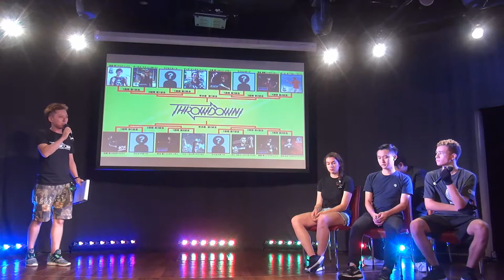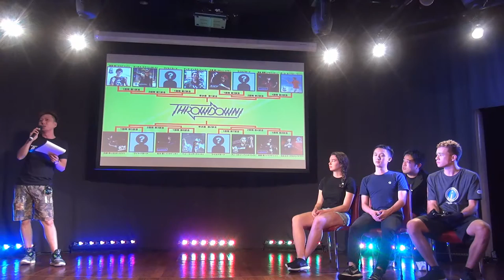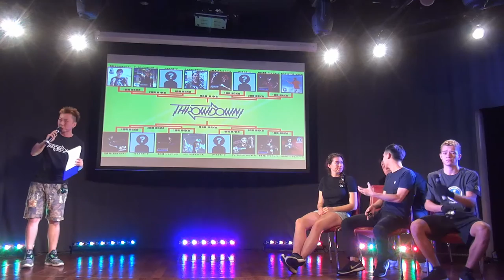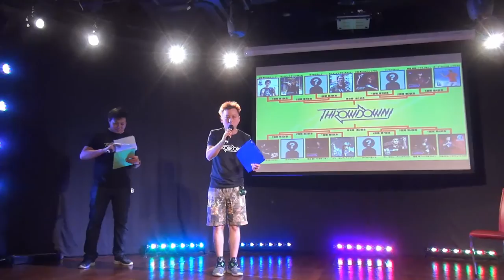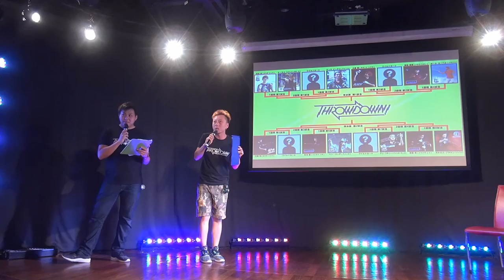2016THROWDOWAN Interview Tessa Piccillo and Marcus Koh and Carlos Braun